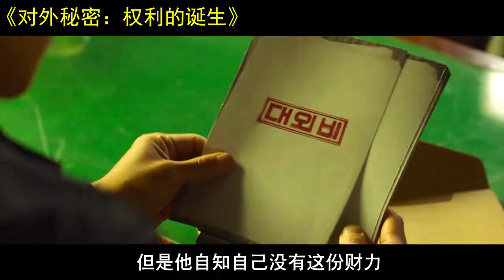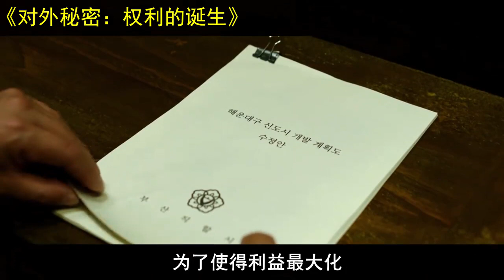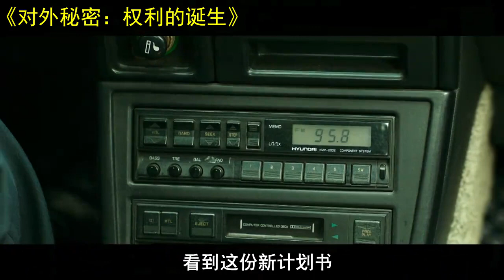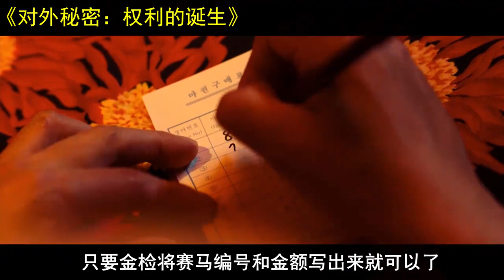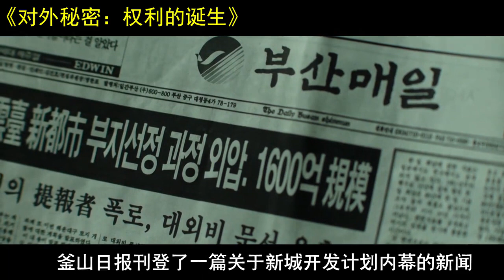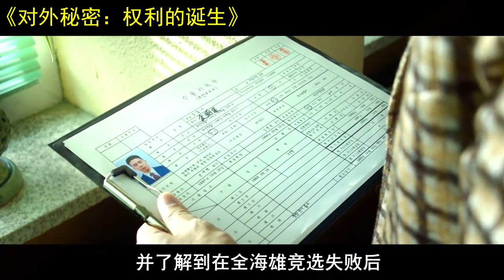韩国票房冠军《对外秘密：权力的诞生》，揭露韩国竞选内幕和丑闻，结局大反转